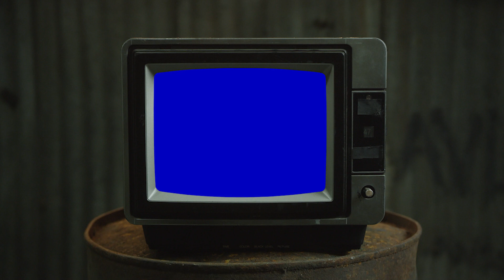JOSEY SCOTT - DADCAST #94 PART 1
Josey Scott  is an American musician, best known as the former lead vocalist of the rock band Saliva. In addition to Saliva, Scott co-wrote and performed "Hero" (which was used as one of the theme songs to the 2002 film Spider-Man) with Chad Kroeger of Nickelback. In this 2 part episode, we discuss the tragic loss of Josey's eldest son and his re-ignited passion for music, along with a whole lot more!